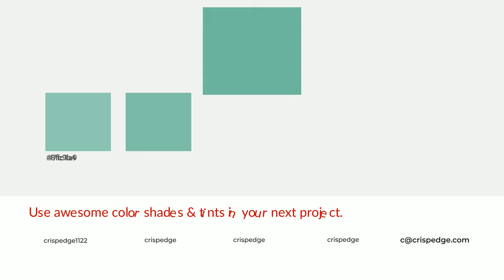Shades & Tints of Arboretum color 70ba9f A Warm Green color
Shades of Arboretum color 70ba9f Warm Shades of Arboretum color with Green hue for your project!

Shades
Hex 63a58d

Tints
Hex 7fc1a9